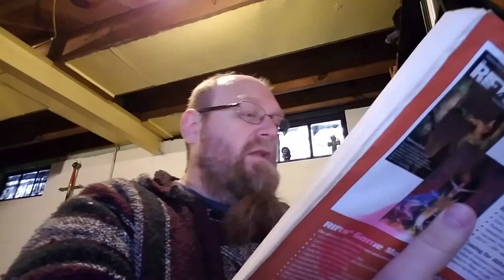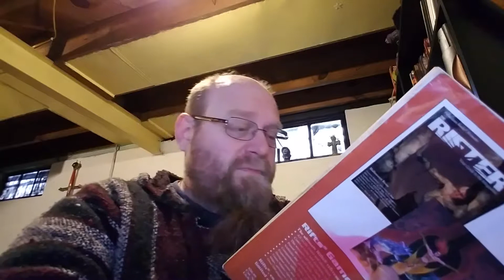31 Day Palladium Megaversal Challenge: Day 16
16 Days ago the city fell, and from its ashes we are Challenged, let all in the Megaverse hear, that those from the Palladium world are Favored and Skilled.

(read capitalized words)